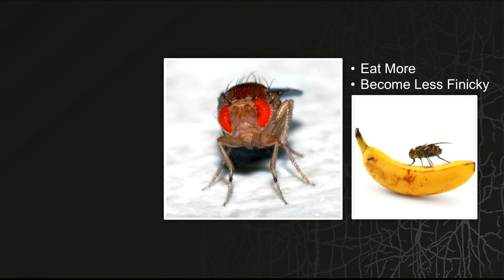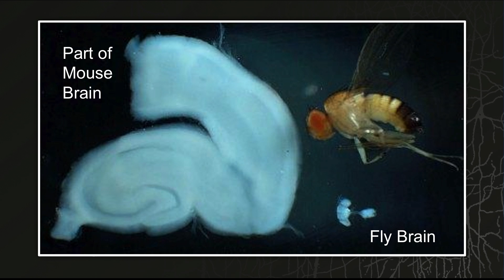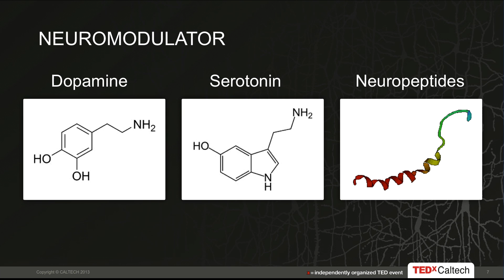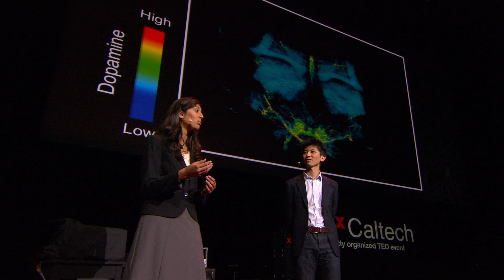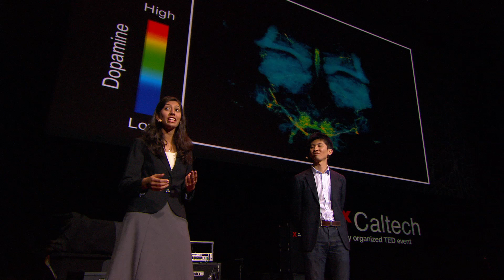"Emotion" in the hungry fly brain: Hidehiko Inagaki and Ketaki Panse at TEDxCaltech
Hidehiko Inagaki is a graduate student in biology at the Caltech. His main interest is in how the emotions are represented in the brain. As a model system, he studies the neural circuitry basis of hunger in flies. In addition, his thesis is focused on developing novel methods to visualize and control chemical circuits in the brains, which have important roles in the control of emotions. As an undergraduate researcher at the University of Tokyo, Hidehiko worked in various research areas including cancer, bioinformatics, development neuroscience, and fly behaviors. At Caltech, he works with Professor David J. Anderson. He also used to work in a scuba diving shop, where he was fascinated and interested in variety of innate behaviors animals exhibit under the sea.

Ketaki Panse is a third year undergraduate majoring in neurobiology at Caltech. Ketaki is working in the lab of Professor David Anderson, studying which neuromodulators are responsible for feeding and searching behavior in fruit flies. Interested in both the sciences and the humanities, Ketaki also plans to major in English. Her interests include epigenetics and surrealist art.